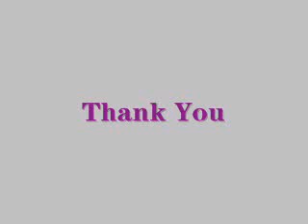我全都相信(溫嵐cover)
the melody is so easy to catch, so..just sing it~ =)